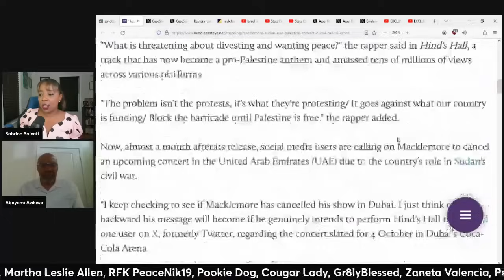Sudan Is In TROUBLE w/Abayomi Azikiwe (Interview)